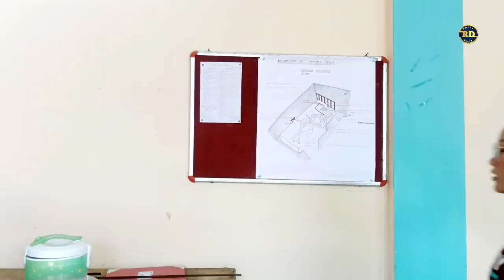Hostel | Myth Vs. Reality || Ruplin's Diary